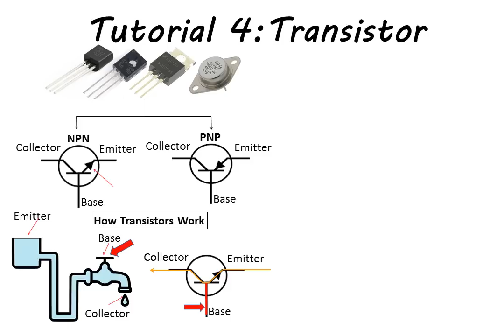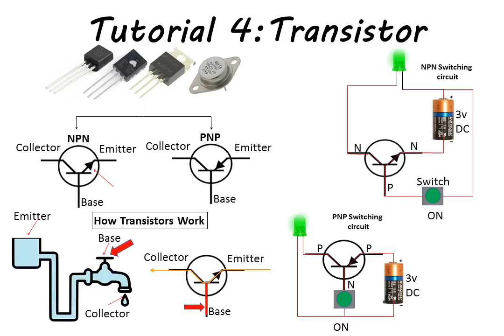Transistor :Tutorial 4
A transistor is a semiconductor device used to amplify or switch electronic signals and electrical power. It is composed of semiconductor material usually with at least three terminals for connection to an external circuit.